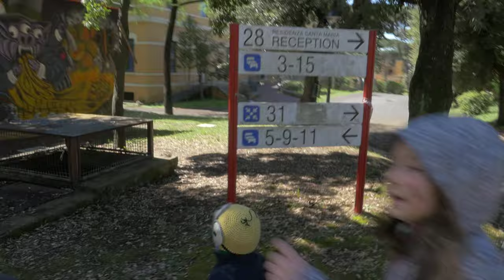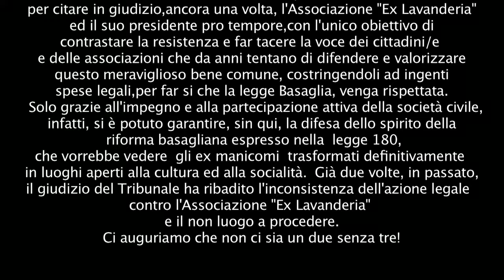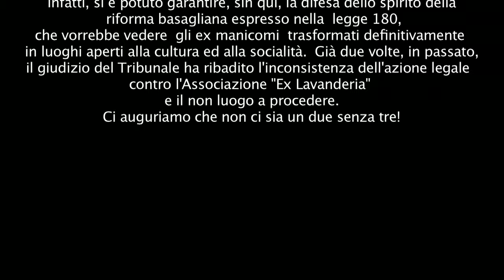Giocare per liberare! Caccia al tesoro all'ex manicomio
Attraverso il gioco della "caccia al tesoro",adulti e bambini hanno ripercorso i luoghi fondamentali del passato,del presente e del futuro di questo meraviglioso comprensorio.L'obiettivo comune è quello di liberare la Regina.
Una proposta di legge di iniziativa popolare che, da quasi sei mesi, attende di essere discussa ed approvata dai consiglieri della Regione Lazio, è la formula magica che libererà Santa Maria della Pietà, Regina del Municipo XIV, dalla palude di malagestione ed abbandono in cui è intrappolata dal mostro bifronte...orsù prodi cittadini...liberiamola!
Roma 25/04/2016
Santa Maria della Pietà(ex manicomio)

Iniziativa organizzata da:
Associazione Ex Lavanderia &  SI può fare(S.M.dellaPietà bene comune)

Video by : prospektiva video